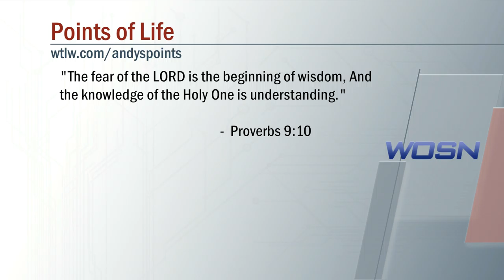Points of Life 1 27 17